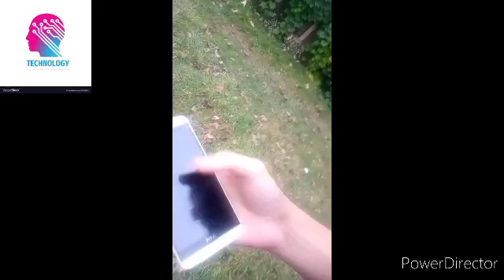My playphone is better & more creative than a machine device (Full Episode)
I can use my playphone while I'm waiting to get my phone back